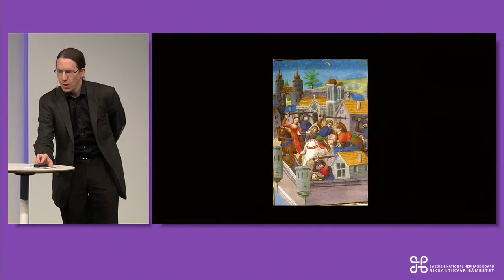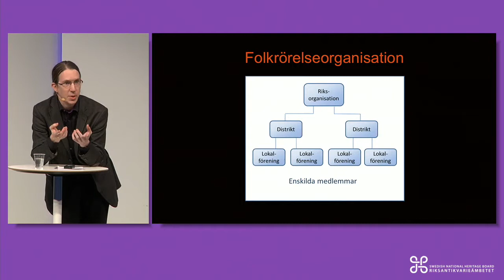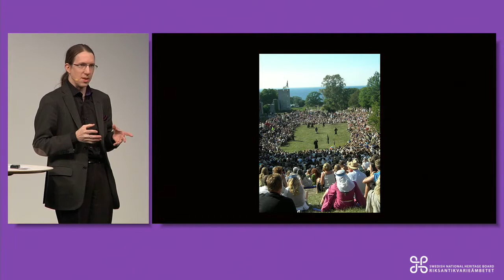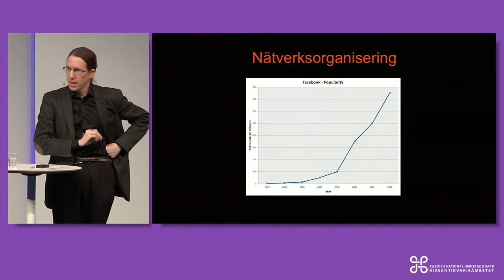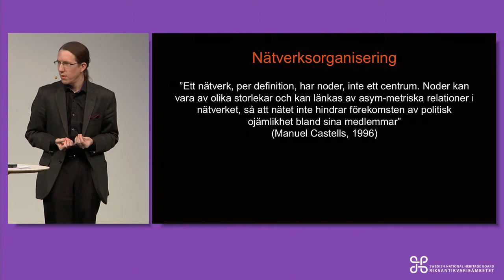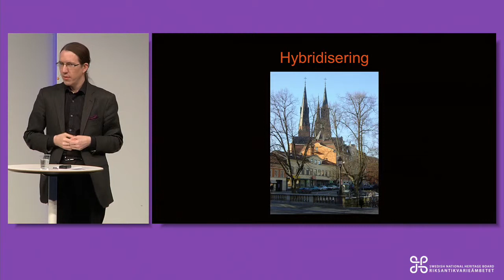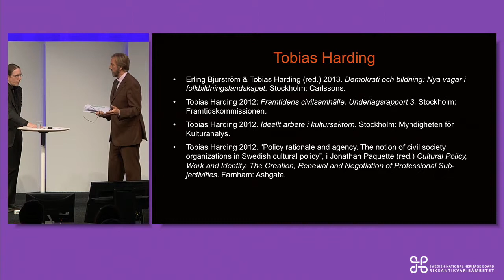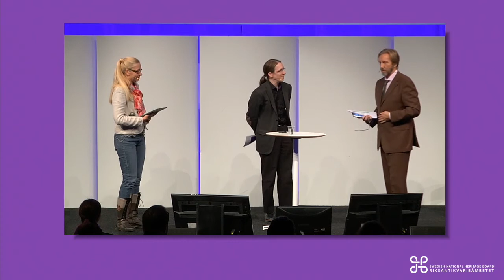Tobias Harding - Riksantikvarieämbetets Höstmöte 2012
Tobias Harding under Riksantikvarieämbetets Höstmöte 2012